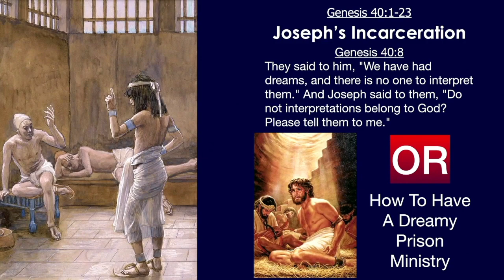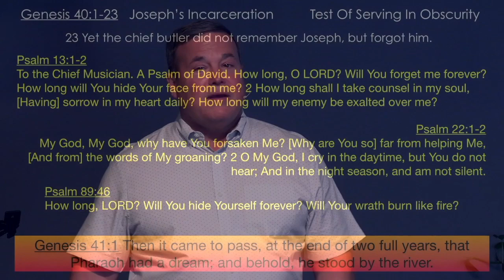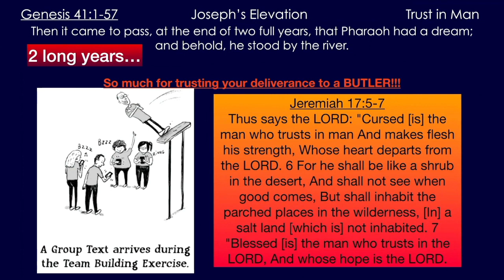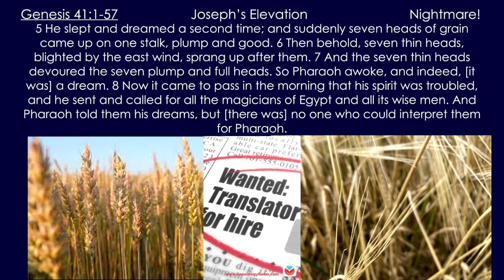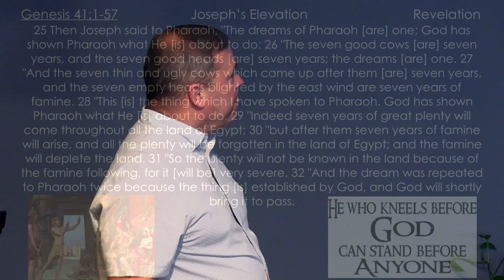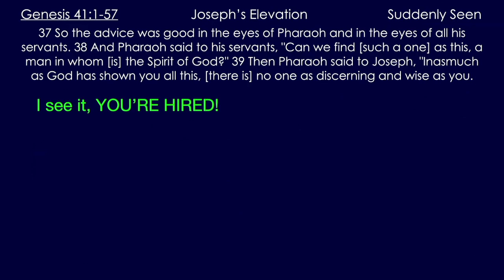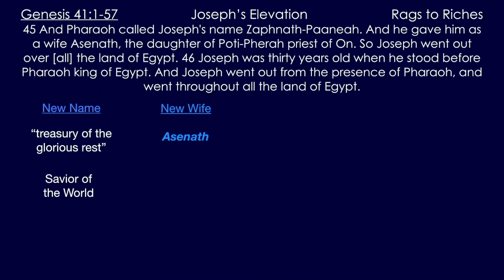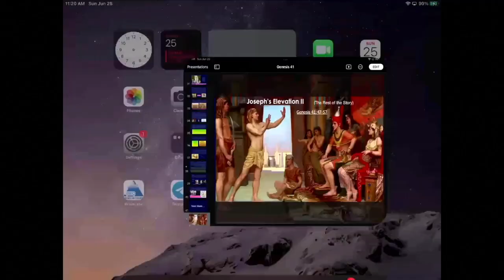** Genesis 41:1-57 - Joseph's Elevation ** | Grace Bible Fellowship Monmouth County | Sermons